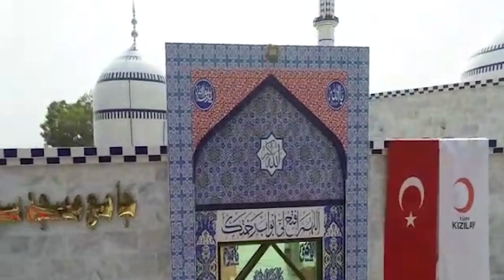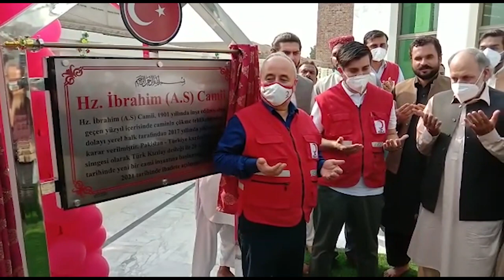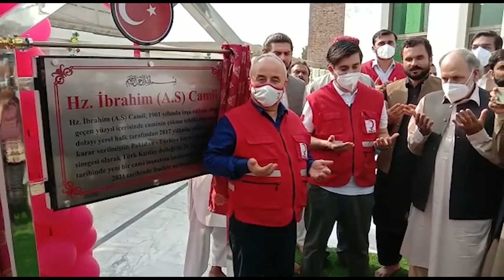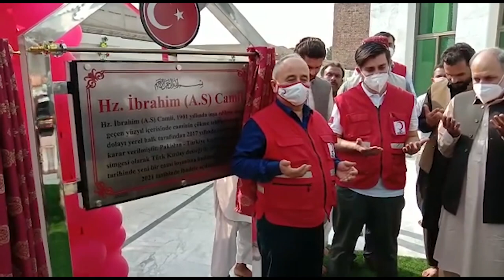Masjid Ibrahim in Jhang Restored by Turkey After 125 Years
Turkish Red Crescent restored a 125-year-old historical mosque “Masjid Ibrahim” in Jhang, Punjab. The mosque, built in the village of HaakranChak in Jhang district of Punjab province, was inaugurated by Turkish Red Crescent Secretary General Hussain Jan.
The organization's International Programs and Operations Director AlperUluca, Turkish Red Crescent Delegation President in Pakistan Ibrahim Carlos Camilo and Zafar Iqbal, president of the NGO World Foundation, also attended the ceremony.
Construction began in October 2019, but its completion was delayed for six months due to the coronavirus outbreak and restrictions in the country. The mosque was built on 400 square meters and has a capacity of over 750 worshipers.